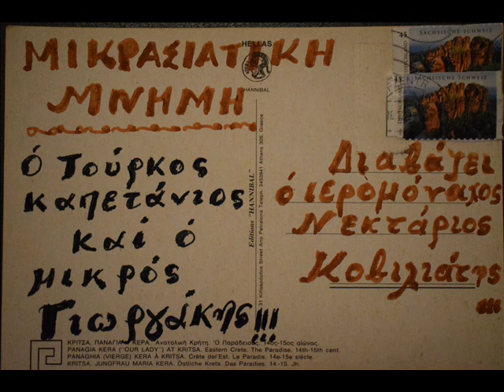Ο Τούρκος καπετάνιος και ο μικρός Γιωργάκης!!! ΜΙΚΡΑΣΙΑΤΙΚΗ ΜΗΜΗ!!!Διαβάζει π. Νεκτάριος Κοβιλίατης.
ΙΕΡΟΝ ΗΣΥΧΑΣΤΗΡΙΟΝ ΤΗΣ ΜΕΤΑΜΟΡΦΩΣΕΩΣ ΤΟΥ ΣΩΤΗΡΟΣ . ΔΟΛΩΝ ΜΑΝΗΣ. ΕΥΧΑΡΙΣΤΟΥΜΕΝ ΤΗΝ ΙΕΡΑ ΜΟΝΗ ΓΙΑ ΤΗΝ ΠΑΡΑΧΩΡΗΣΗ ΤΟΥ ΒΙΝΤΕΟΥ.

Διαβάζει π. Νεκτάριος Κοβιλίατης .Ιερό Κάθισμα Σωτήρους Δολούς.